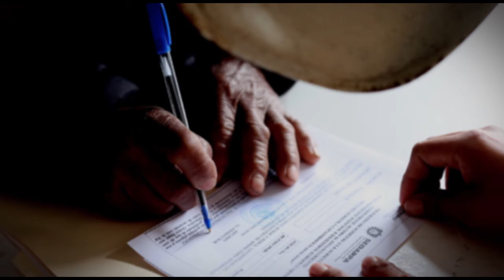Resumen sábado 3 de octubre de 2020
Este es el resumen de noticias de Hora cero Veracruz. Sábado 3 de octubre de 2020